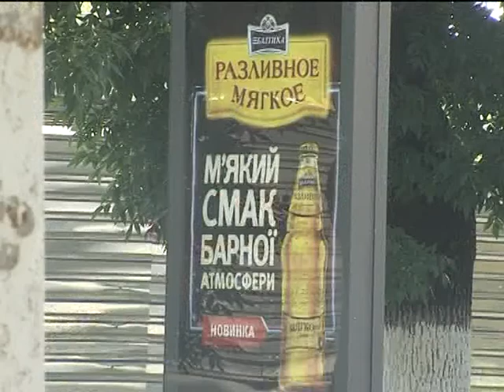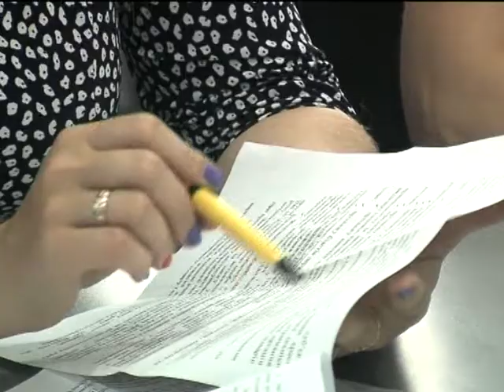Сюжет налоговая пиво 24 06 2015